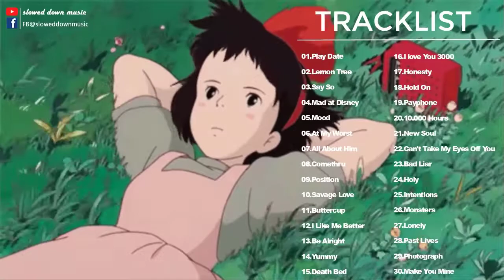a playlist slowed down tiktok songs my favorite